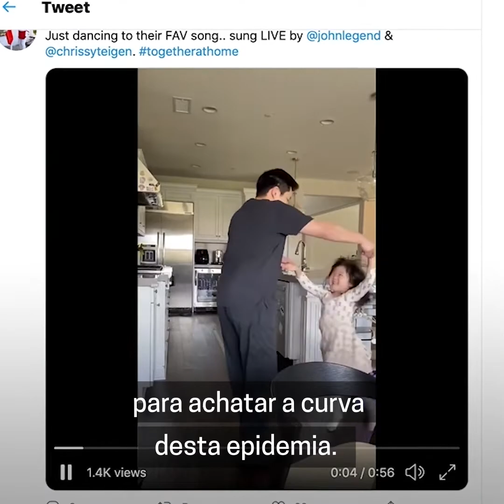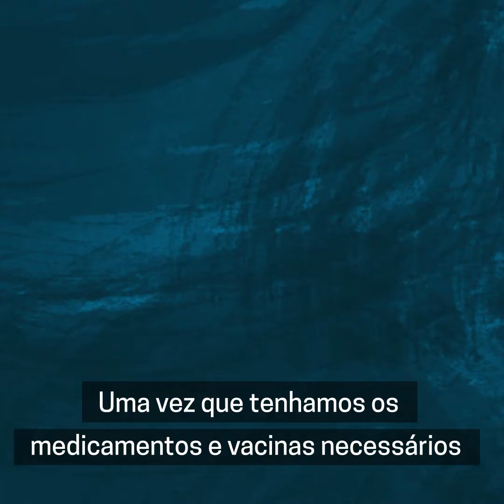5 coisas para saber sobre o novo coronavírus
Viver uma pandemia pode provocar medo, tensão e muitos outros sentimentos. É fundamental estar bem informado para entender o que estamos vivendo e quais os caminhos para superar esta crise. Conheça 5 pontos-chave sobre o controle da COVID-19.